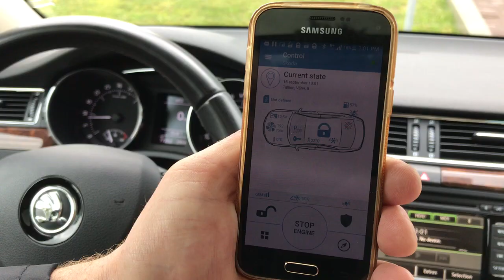Skoda Superb Pandora alarm ja mobiiliäpist käivitusega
Skoda Superb Pandora Alarm Remote Start